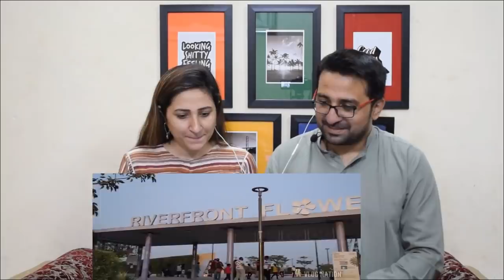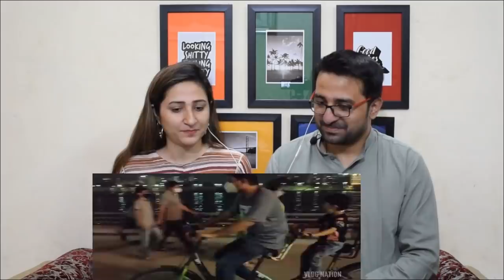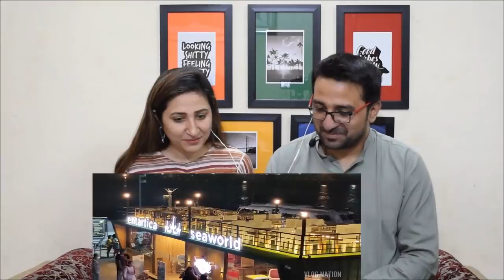Pakistani Reacts to SABARMATI RIVERFRONT || NEW FOOTOVER BRIDGE || NIGHT VIEW || EMERGING INDIA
NewsViews&Updates Sabarmatiriver Newbridge.

News,Views & Update